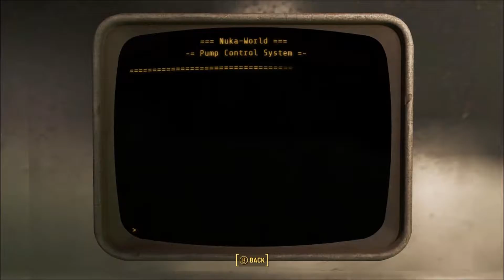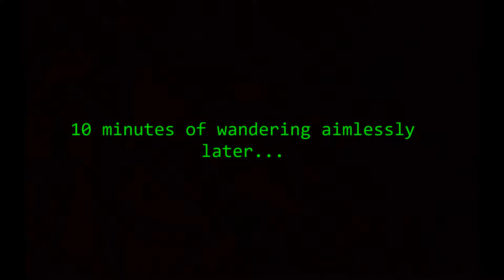Fallout 4 Nuka World #19 Saggy Ghoul Man Boobs